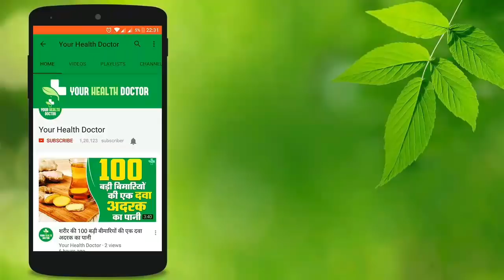पहली बार जब माँ बनने वाली महिल को करना चाहिए इन फूड्स का सेवन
Amazon pragnancyfood pragnancy health किसी भी हेल्थ की समस्या के लिए आप हमें ईमेल करें